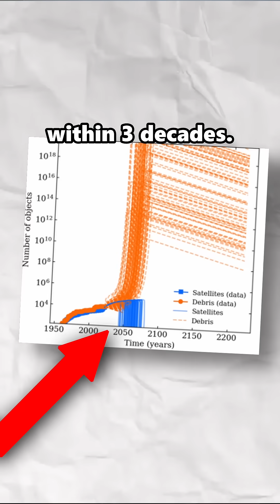Will We Never Be Able to Launch Rockets Again?